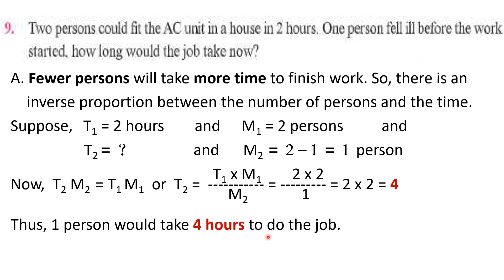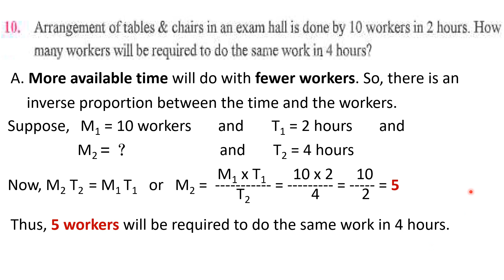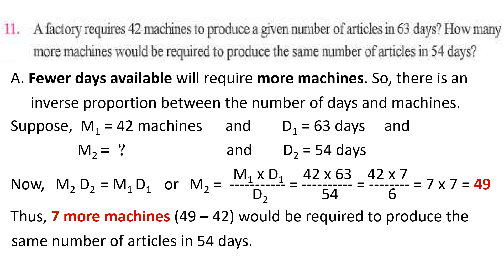8th Math Chapter 11 Direct and Indirect Proportions Exercise 11.2 Questions 9, 10, 11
PSEB Class 8 Maths Chapter 11 Direct and Indirect Proportions Exercise 11.2 Questions 9, 10, 11  English Medium.
Inverse Proportion (Variation).